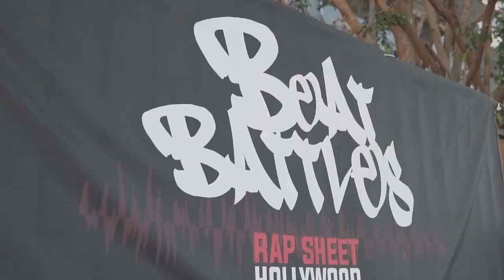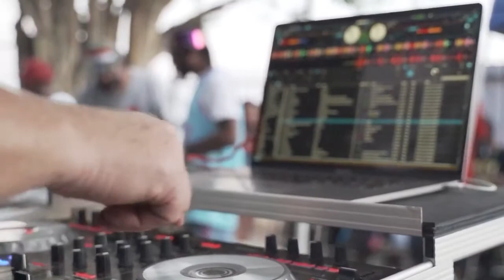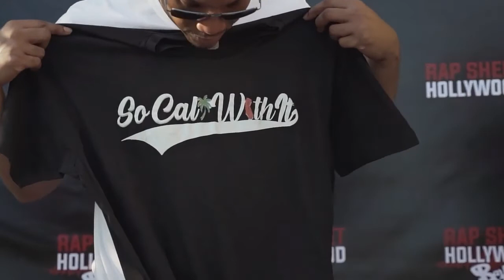Glasses Malone Interview with Rap Sheet Hollywood Part 3 😎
Glasses Malone celebrates a new album Glasshouse and new single “Kanye Should’ve Never Married (That Bitch)” How did Glasses get his name? Album features Snoop Dogg, ICE-T, Kurupt, The Game, Warren G., Too Short, Schoolboy Q, Tray Dee, Raphael Saadiq, and Ty Dolla Sign.